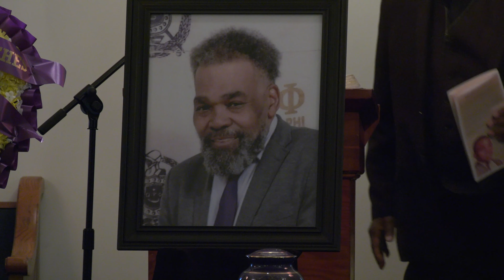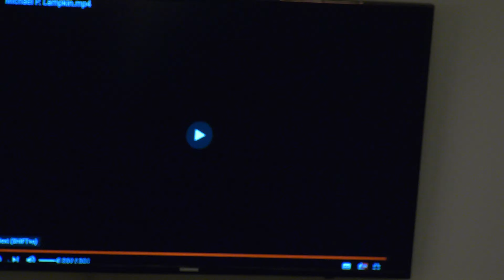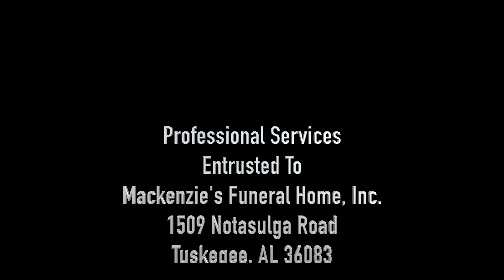McKenzie's Funeral Home "Michael Lampkin"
Obituary for Michael Lampkin

LAMPKIN, Mr. Michael a resident of Tuskegee Institute, Alabama passed August 24, 2020 at Jackson Hospital in Montgomery, Alabama. A Memorial Service will be held on Thursday, September 3, 2020 at 11:00 am in the McKenzie's Funeral Home Chapel, Rev. Charles Adams, officiating.